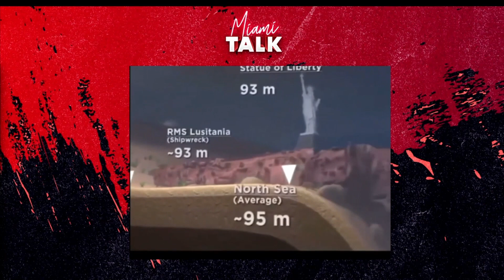¿Has estado en una relación nociva? Aprende a identificarla con nuestra psicóloga 👇